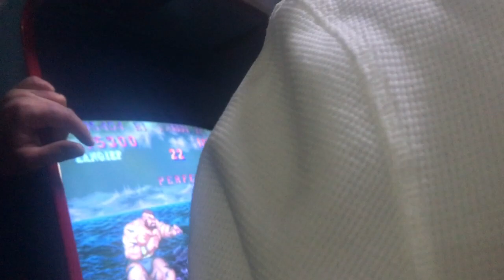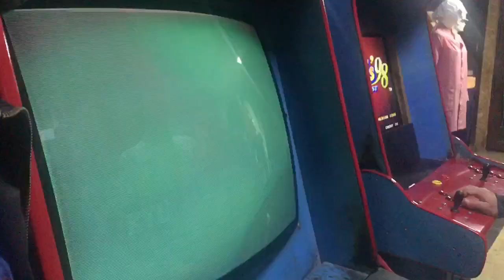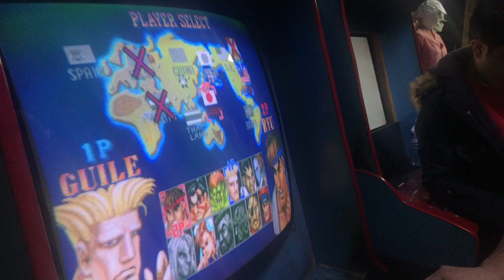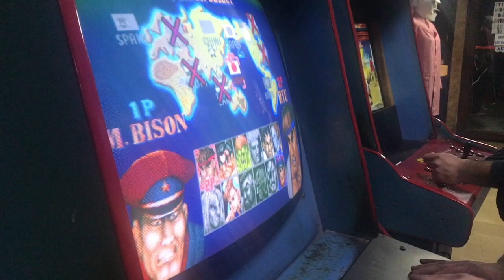10-02-2020 sf keyfine kapışma5